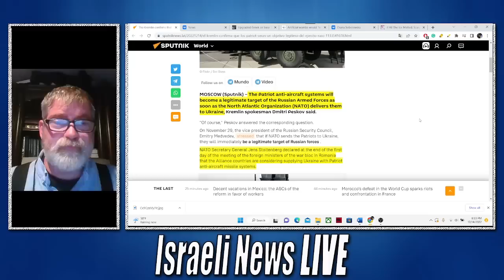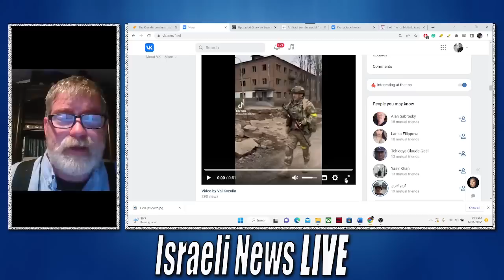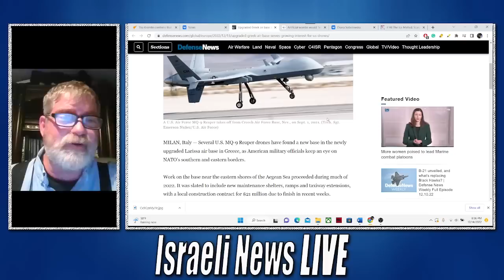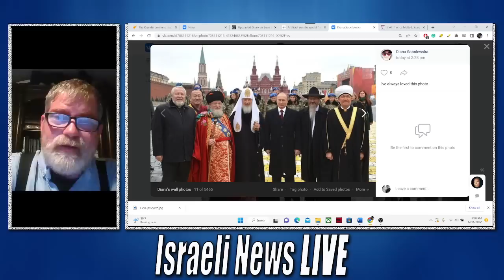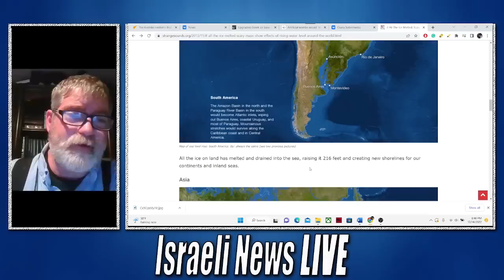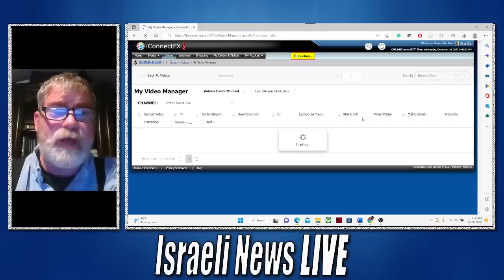Russia Threatens to Take out Patriots